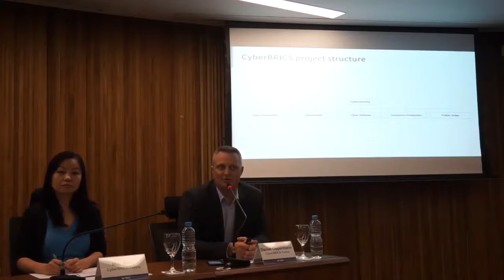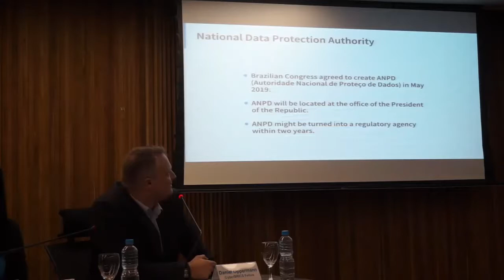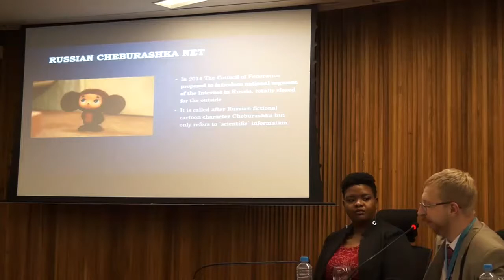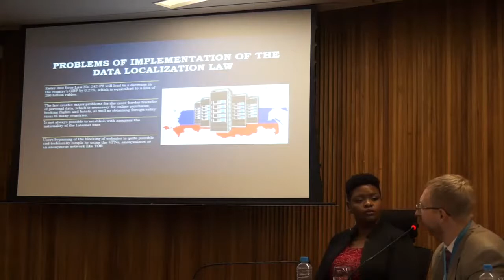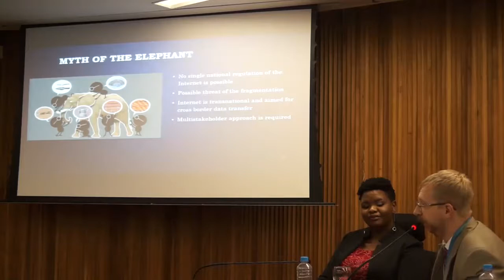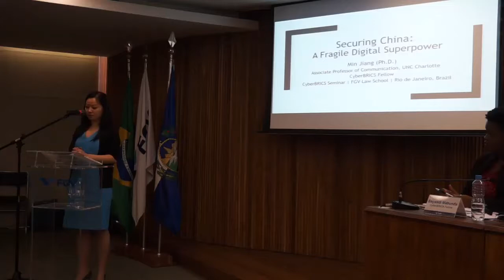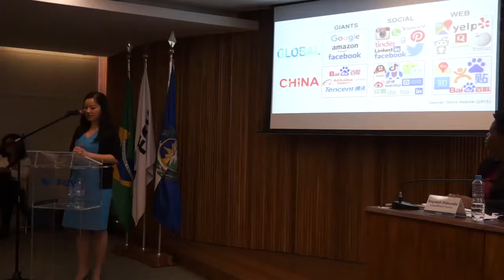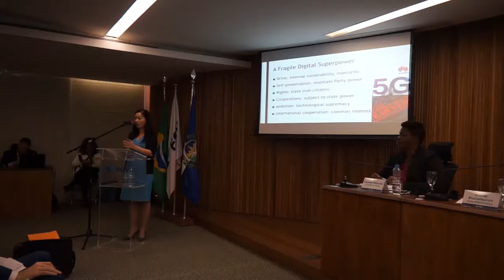CyberBRICS: Digital Policy Evolutions in the BRICS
No dia 04/06 a FGV Direito Rio realizou o evento “CyberBRICS: Cybersecurity, Data Protection and The Digital Future of The BRICS”. O evento buscou promover respostas aos desafios relacionados à regulamentação de dados pessoais e à governança de cibersegurança, fornecendo insights valiosos sobre as políticas digitais do BRICS, que possam ser usados por pesquisadores, reguladores e empresas.

Daniel Oppermann, Researcher at University of São Paulo & CyberBRICS fellow
Min Jiang, Professor at University of North Carolina, Charlotte, & CyberBRICS fellow
Anja Kovacs, Directress of Internet Democracy Project India & CyberBRICS fellow
Andrey Shcherbovich, Professor at Higher School of Economics Moscow & CyberBRICS fellow
Sagwadi Mabunda, Researcher at University of Western Cape & CyberBRICS fellow

Moderator: Luca Belli, Professor at FGV Law School and coordinator of CyberBRICS